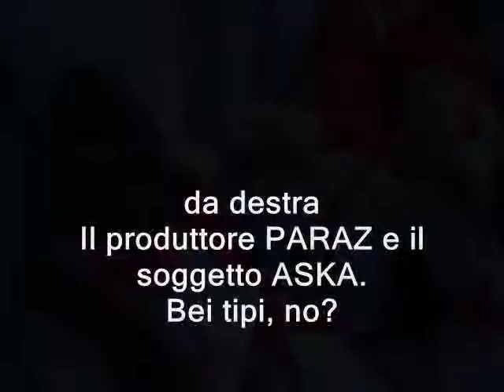Ascani contro tutti!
Ascani contro tutti! o tutti contro Ascani?